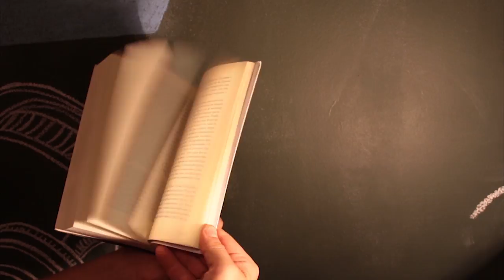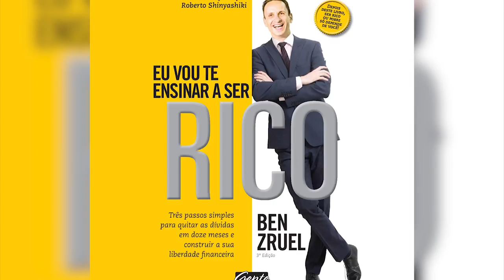Eu Vou Te Ensinar a Ser Rico | EP13 Bom de Orelha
Episódio 13 - EU VOU TE ENSINAR A SER RICO
Este programa é para quem busca a famosa liberdade financeira. Neste audiolivro, Clayton mostra as formas que Ben Zruel encontrou para sair de dívidas, eliminar de negativos de bancos e cartões de crédito e aprender a ser rico.

Direção: Marcus Costa
Edição e Arte: Gustavo Leitão
Produção: Tocalivros Studios